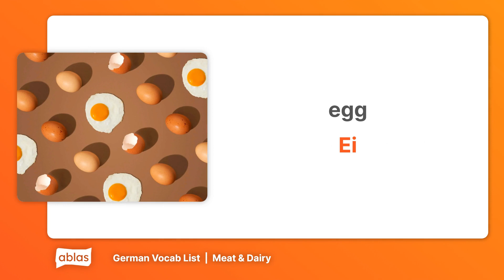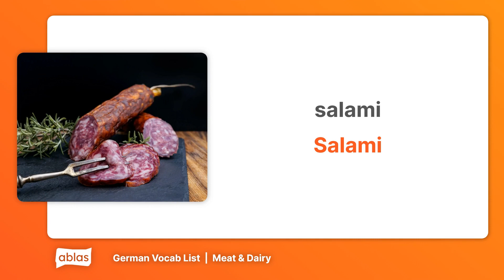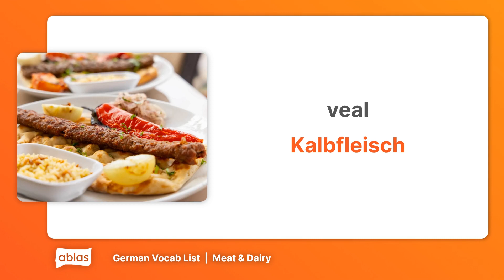Meat & Dairy | German Vocabulary List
Learn German with this vocab list from the 'Meat & Dairy' category on Ablas.